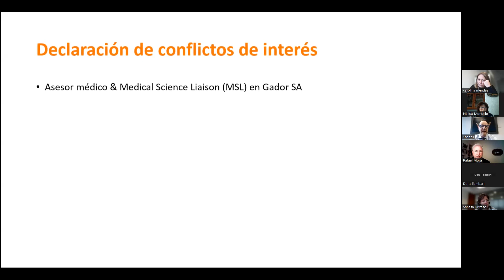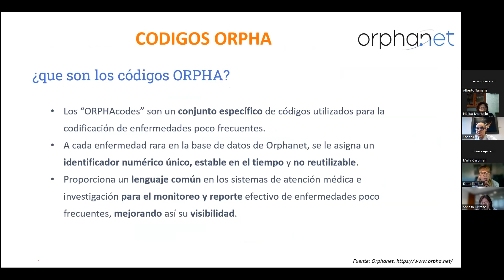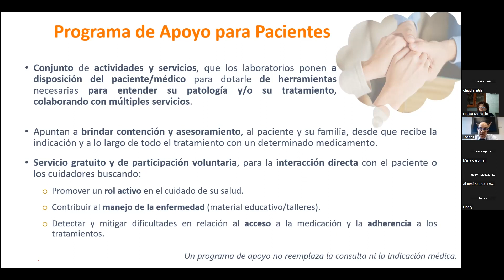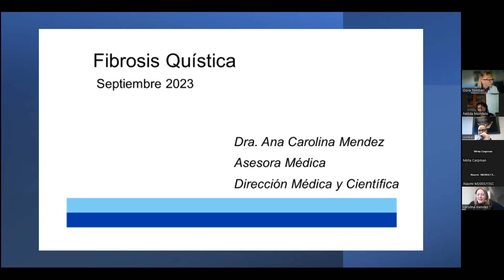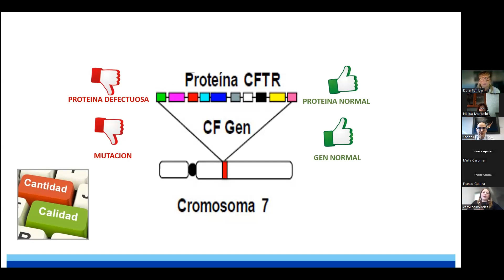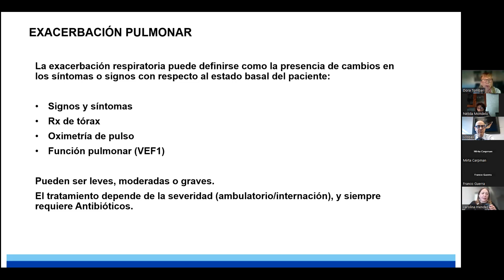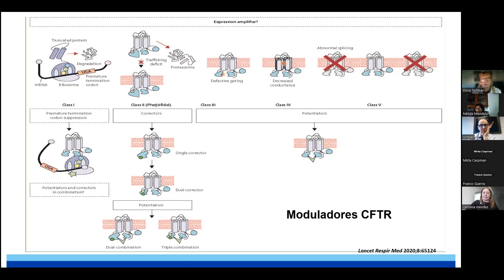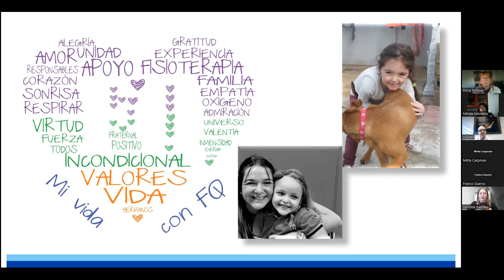Enfermedades poco frecuentes (EPOF) y Fibrosis quística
La Sección de Ciencias Farmacéuticas y Farmacológicas de la Academia Nacional de Farmacia y Bioquímica organizó el pasado 12 de septiembre la jornada virtual Enfermedades poco frecuentes y Fibrosis quística
Enfermedades poco frecuentes (EPOF)

Se describió qué se considera “enfermedad poco frecuente (EPOF)”, cuáles son las de mayor prevalencia en Argentina, ¿Qué es el ORPHACODE? Aspectos científicos, sanitarios y sociales de las EPOF. Camino para la obtención de un diagnóstico. Impacto en la Salud Publica.

Disertante: Dr Sergio Cobas, Asesor Médico – Dirección Médica científica de Gador S.A.

Fibrosis quística

Se describirieron las características de la enfermedad, síntomas y como detectarla. Test del sudor. Incidencia en la población, expectativa de vida. Impacto sanitario en nuestro país. Tratamientos disponibles.

Disertante: Dra Ana Carolina Mendez, Asesor Médico LATAM – Dirección Médica científica de Gador S.A.

Coordinación: Acad. Dora Tombari